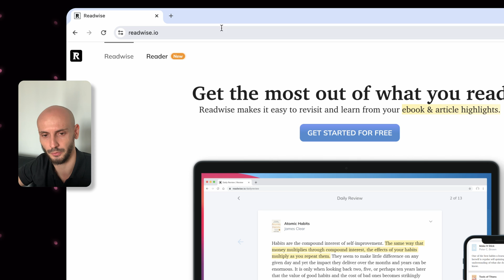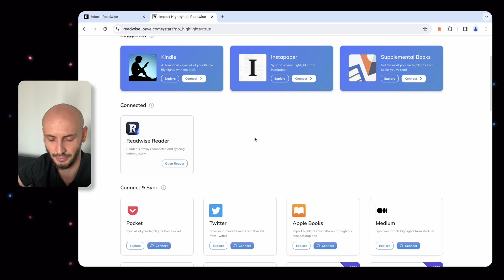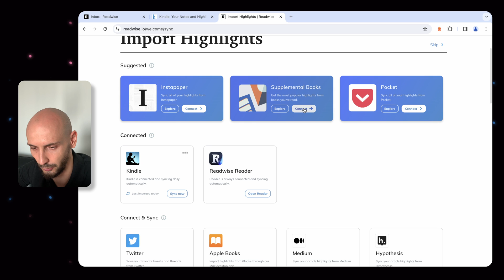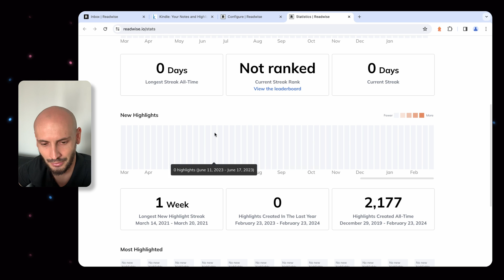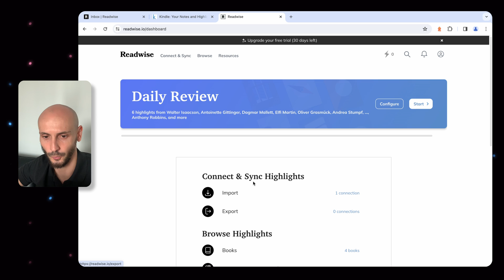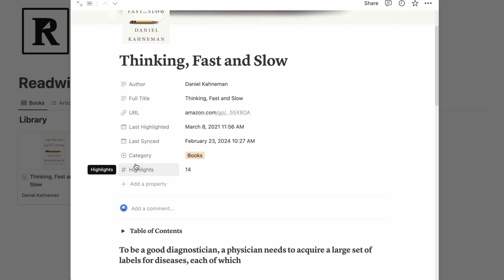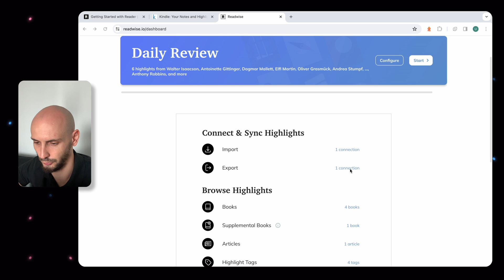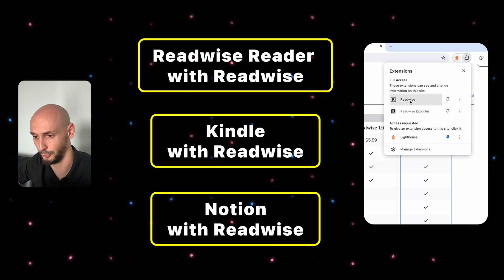Readwise + Notion: A Game-Changing Combo for Readers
Hey Friends 👋

In this video, I will cover these two questions:
- How to use Readwise
- How to use Readwise with Notion

*MY 5 FAVORITE BOOKS:*
Limitless by Jim Kwik
Start with Why by Simon Sinek
Essentialism by Greg Mckeown
Clockwork by Mike Michalowicz
The 7 Habits of Highly Effective People by Stephen R. Covey

If we haven't met yet - Hey 👋 I'm Vadim, an engineer turned creator. On this channel, I explore systems, tech, and tools to give me more free time to chase my second passion - traveling 🌴. 🤝

*TIMESTAMPS:*
00:00 | Intro
00:20 | How to Create an Account in Readwise
00:57 | Readwise Import Options
01:35 | How to Set Up Readwise Built-In Reader
02:47 | How to Connect Kindle with Readwise
04:33 | The Different Export Options in Readwise
05:29 | Overview of Readwise Dashboard
06:01 | How to Set Up the Review Setting
07:42 | The Reviewing Dashboard in Readwise
09:47 | How to Connect Readwise to Notion
12:49 | Testing the Readwise and Notion Connection
16:38 | What is the Pricing of Readwise?
17:36 | Summary and Final Thoughts
18:28 | Outro